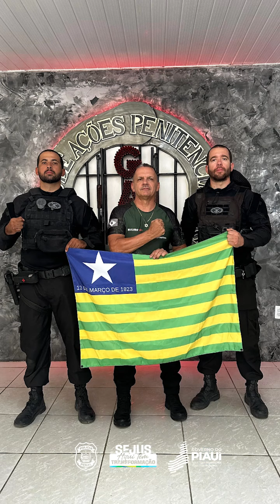Policiais Penais do Piauí concluem curso de intervenção avançada e de armamento de tiro no Ceará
Os Policiais Penais do Piauí, Enéas Maia e Rodrigo Antunes, pertencentes ao Grupo Tático Prisional (GTP) da Sejus, concluíram, em Fortaleza, nessa semana, o III Curso Avançado de Intervenção Rápida em Recinto Carcerário (CAIRRC) e o de instrução em armamento e tiro institucional. Os cursos foram realizados pela Secretaria de Administração Penitenciária do Ceará.